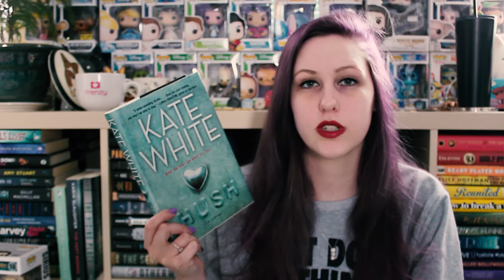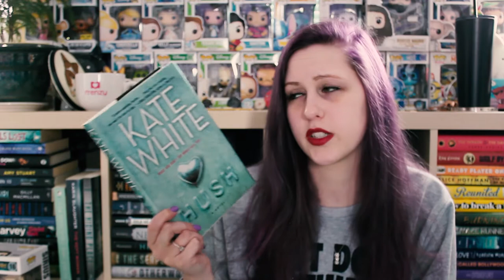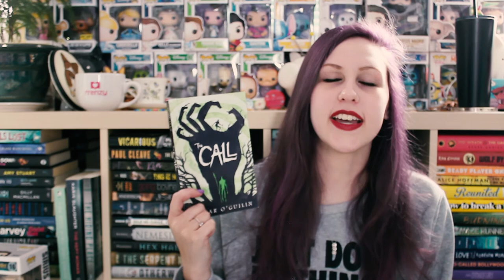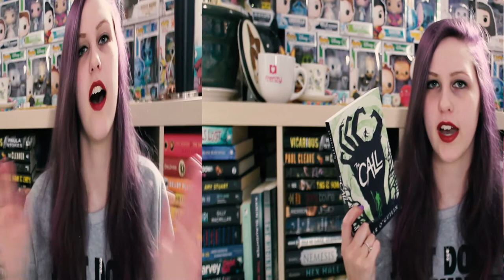FEBRUARY WRAP-UP 2019 | PART 3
I read 28 books this month! Here are the next 7!